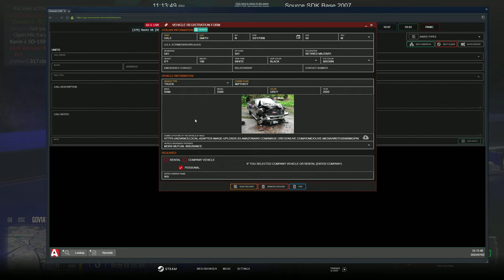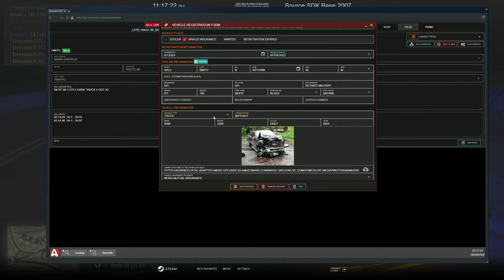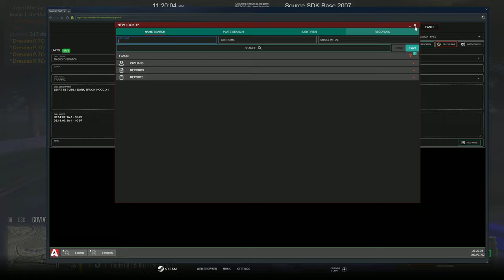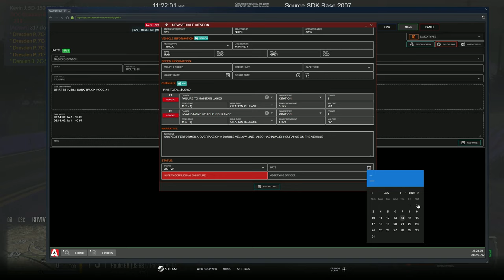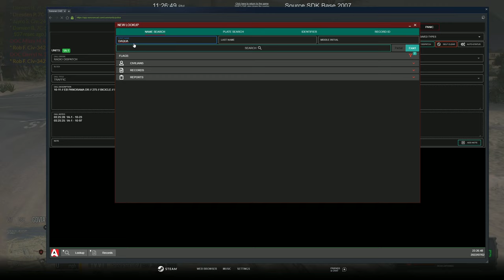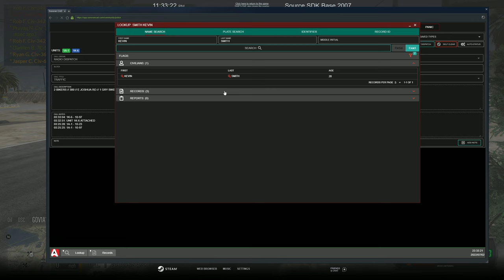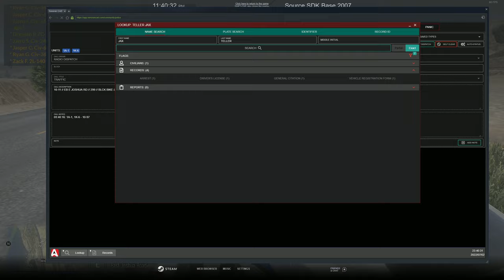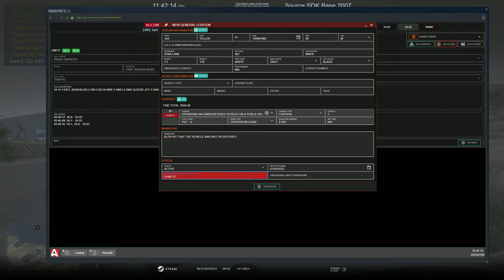Meeting My Ticket Quota | Diverse Roleplay (DVRP)